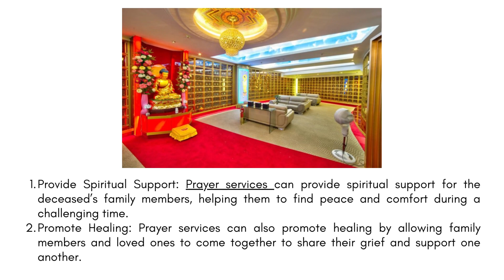How are prayer services are useful for the deceased and their family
Provide Spiritual Support: Prayer services can provide spiritual support for the deceased’s family members, helping them to find peace and comfort during a challenging time.